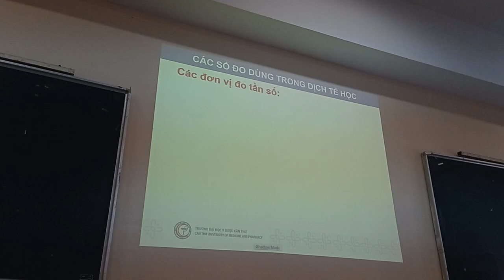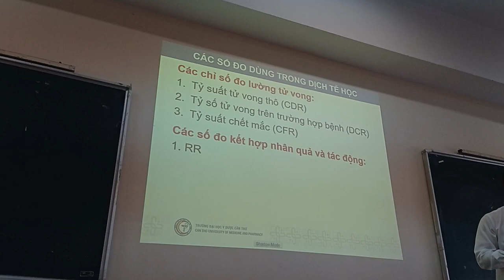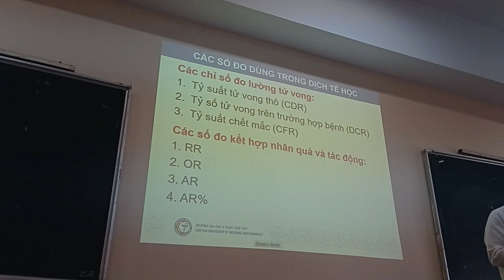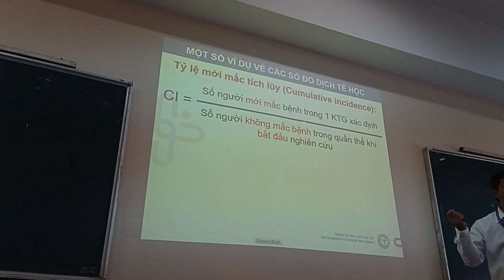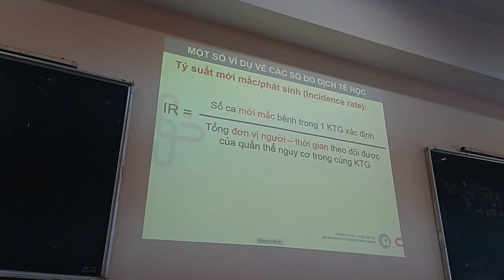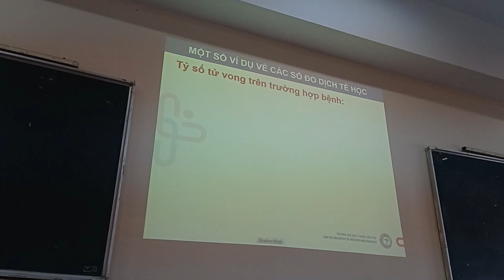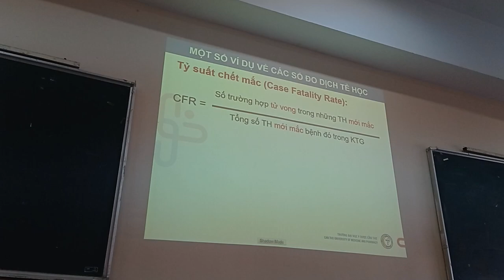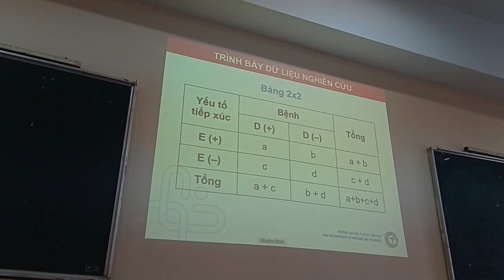[THỰC HÀNH DỊCH TỄ HỌC] - Buổi 2: Các số đo dịch tễ học (P.1) _ CTUMP.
[THỰC HÀNH DỊCH TỄ HỌC] - Buổi 2: Các số đo dịch tễ học (phần 1) | TS.BS. Lê Minh Hữu _ CTUMP.

Ôn lại lý thuyết về các thuật ngữ và làm bài tập:
1) Các đơn vị đo tần số:
- Tỷ số (Ratio)
- Tỷ lệ (Proportion)
- Tỷ suất (Rate)
2) Đơn vị đo tần số mắc bệnh:
- Tỷ lệ hiện mắc / Tỷ lệ lưu hành (Prevalence - P)
- Tỷ lệ mới mắc tích lũy (Cumulative Incidence - CI)
- Tỷ suất mới mắc / Tỷ suất phát sinh (Incidence rate - IR)
3) Đơn vị đo tần số tử vong:
- Tỷ suất tử vong / Tỷ suất tử vong thô (Crude mortality rate - CDR)
- Tỷ số tử vong trên trường hợp bệnh (Death-to-case ratio - DCR)
- Tỷ suất chết/mắc (Case-fatality rate - CFR)

Giáo trình Dịch tễ học (Dành cho sinh viên Đại học khối ngành Khoa học Sức khỏe) - Nhà xuất bản Đại học Cần Thơ, năm 2022 _ Bộ môn Dịch tễ học _ Trường Đại học Y Dược Cần Thơ.
Link bài tập:
- Bản Word: